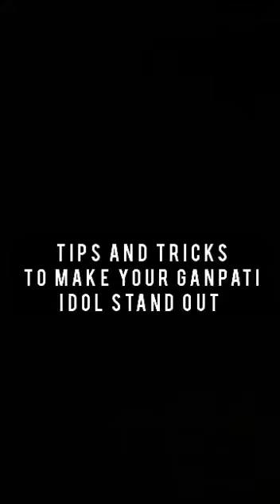Tips and tricks to make your Ganpati idol stand out!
Hey guys! Here are few tips that will make your Ganesha idol the best of alll.